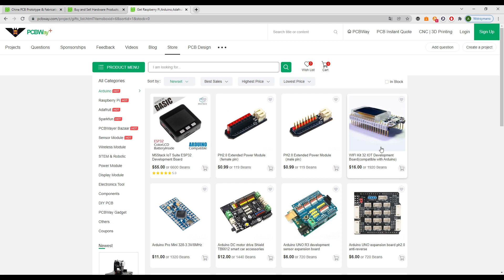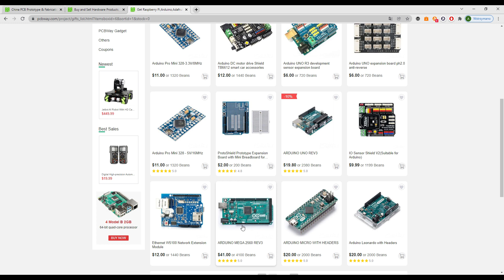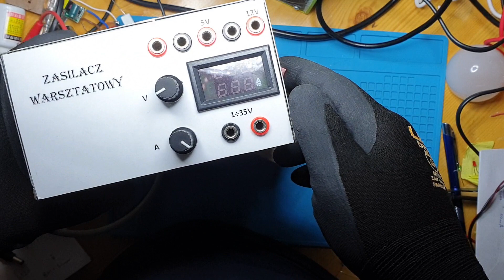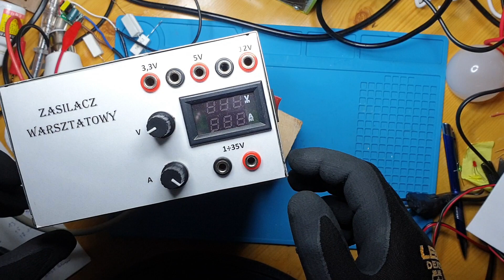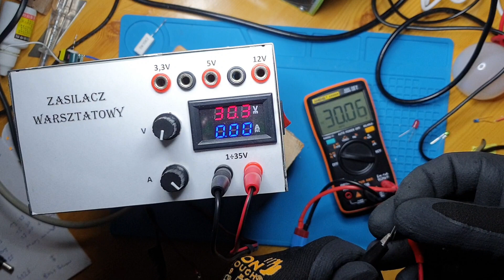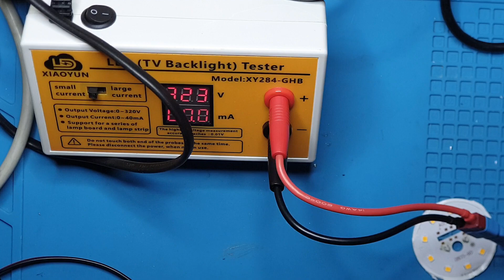Tester do diód, DIY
Cheap & quick PCB, 3D Printing, CNC machining and fabrication services from PCBWay:
Tanie i szybkie PCB, druk 3D, obróbka CNC i usługi produkcyjne od PCBWay